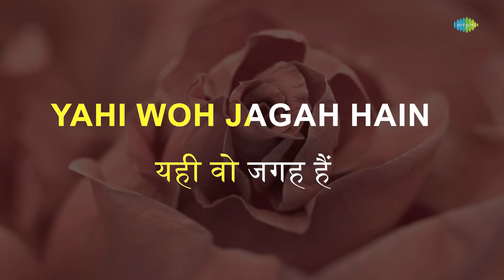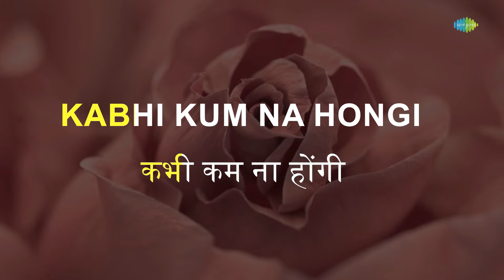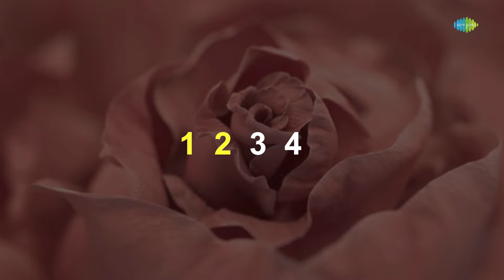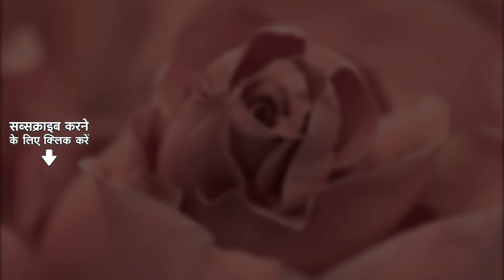Yehi Woh jaga Hai | Karaoke Song with Lyrics | Yeh Raat Phir Na Aayegi |Asha Bhosle|Prithviraj Kapoo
Sing along to hindi classic song "Yehi Woh jaga Hai" on karaoke with lyrics by "Asha Bhosle"

Credits:
Movie: Yeh Raat Phir Na Aayegi
Artist: Asha Bhosle
Music Director:  O P Nayyar
Lyricist: S H Bihari